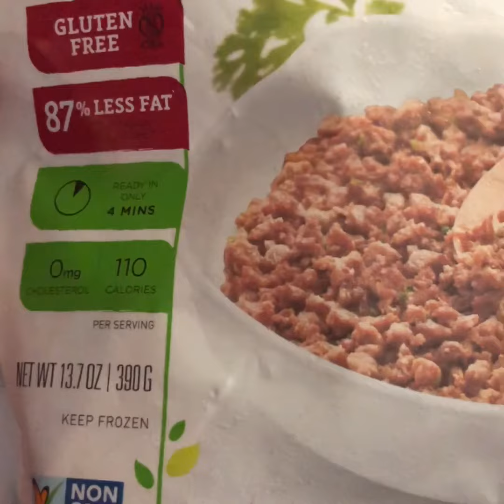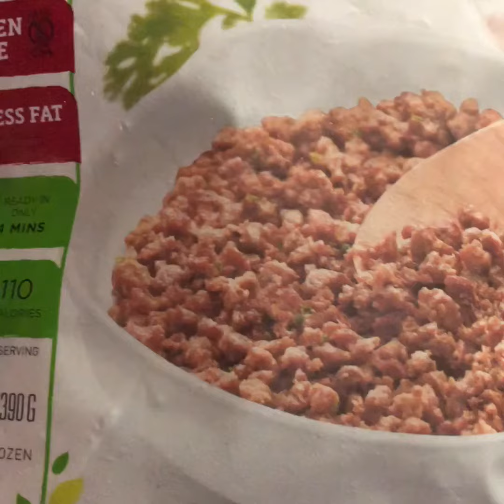Plant Based Pasta